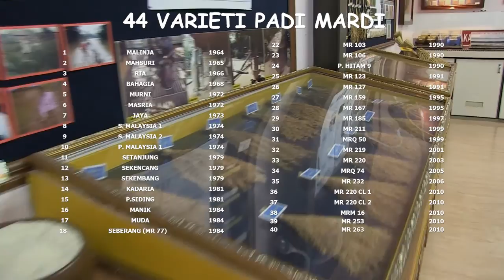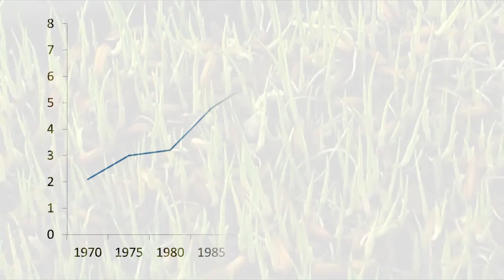Peranan MARDI Dalam Industri Padi Negara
Usaha berterusan MARDI dalam memaju serta meningkatkan hasil padi demi menjamin keselamatan dan kedaulatan makanan negara.